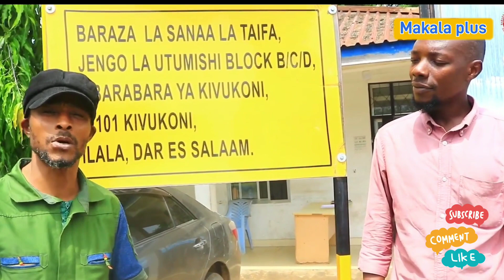Vijana Grant Cosmas na Mosses Maginga kufufua muziki wa Reggae Tanzania